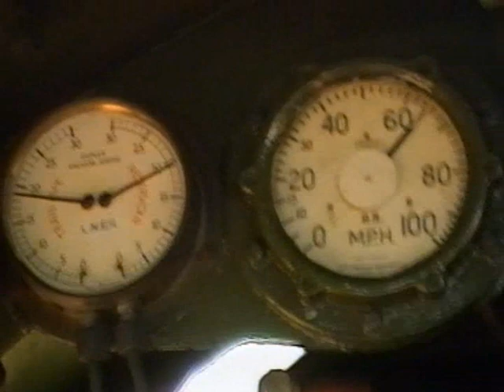Flying Scotsman - Australia - Mobil Film Trailer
This trailer is from a programme of dramatic action of 4472 in Australia and makes up part of the Flying Scotsman Official Collection.

For more great special interest titles on Blu-ray and DVD